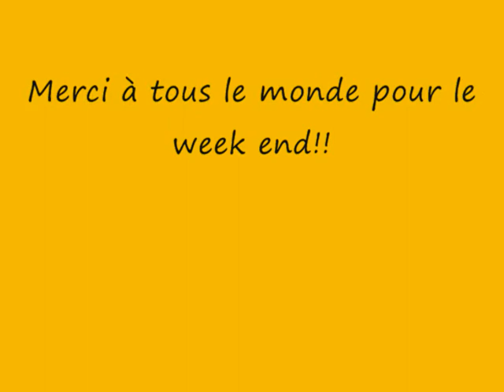Les Cresnays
Autocross Les cresnays 2009
Team Hubert Compétition